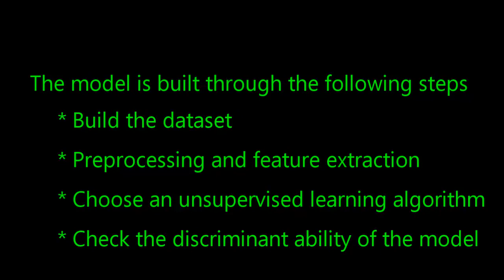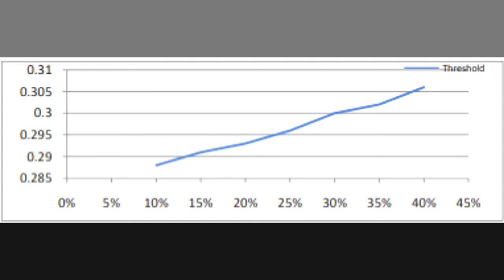Malicious Javascript Detection based on Clustering Techniques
Paper Title

Authors
Nguyen Hong Son1 and Ha Thanh Dung2, 1Faculty of Information Technology Posts and Telecommunications Institute of Technology, Vietnam, 2Saigon University, Vietnam

Abstract
Malicious JavaScript code is still a problem for website and web users. The complication and equivocation of this code make the detection which is based on signatures of antivirus programs becomes ineffective. So far, the alternative methods using machine learning have achieved encouraging results, and have detected malicious JavaScript code with high accuracy. However, according to the supervised learning method, the models, which are introduced, depend on the number of labeled symbols and require significant computational resources to activate. The rapid growth of malicious JavaScript is a real challenge to the solutions based on supervised learning due to the lacking of experience in detecting new forms of malicious JavaScript code. In this paper, we deal with the challenge by the method of detecting malicious JavaScript based on clustering techniques. The known symbols that will be analyzed, the characteristics which are extracted, and a detection processing technique applied on output clusters are included in the model. This method is not computationally complicated, as well as the typical case experiments gave positive results; specifically, it has detected new forms of malicious JavaScript code.